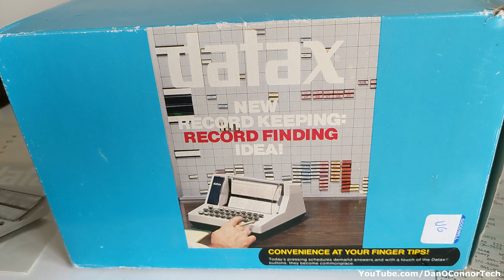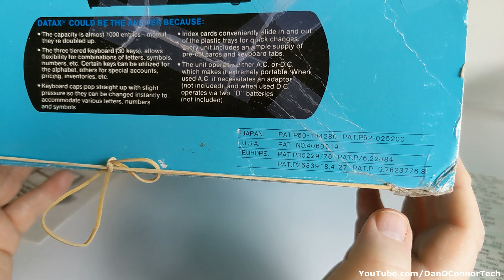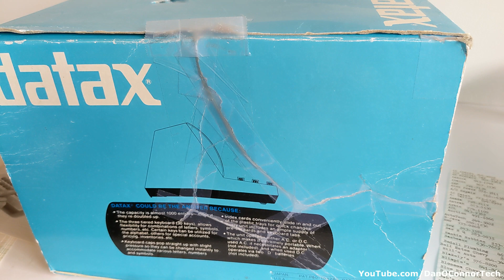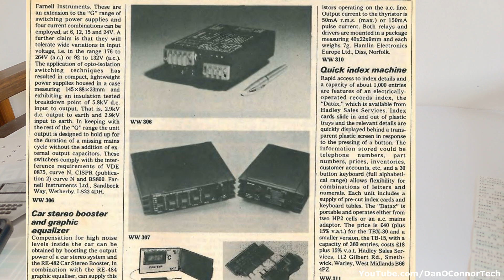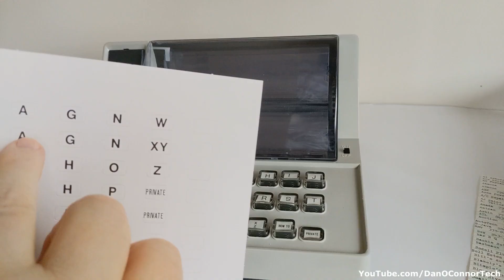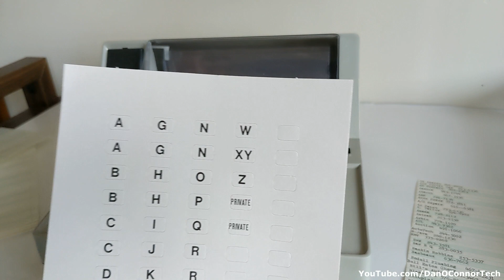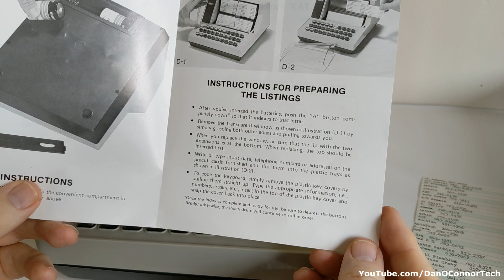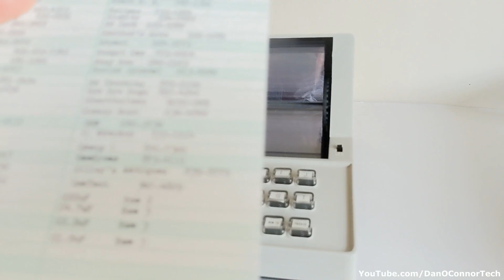Desktop Powered Data Retrieval in the 1970's (Datax TBX-30)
A battery-operated card-indexing machine from around 1977. Enter phone numbers, stock numbers, account data -whatever you choose. Code the key caps with to match the location of the data cards. Press the key and cards spin to your request.
(Sorry for the occasional bouts of the camera's poor focusing in the later part of the video when focusing on the keys.)

00:00 Introduction/Box Information
02:25 Patents (U.S.)
04:37 See Smaller TBX-15
05:02 1979 Wireless World Small Article
05:52 Pricing
06:21 Start Machine Tour
08:20 Typing Up Data Cards
08:40 Tour Continues
09:58 Original Instructions
11:19 Demonstration: Key Cap Removal/Key Label Added
12:24 Placing Data Cards in Holders
13:10 Practicing Using The Overall System
14:40 Conclusion/Wrap-Up